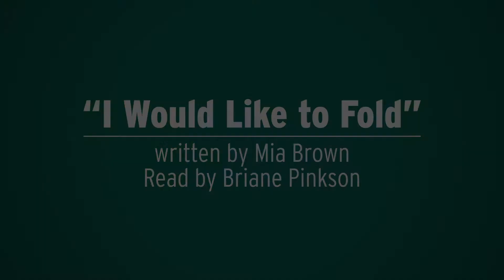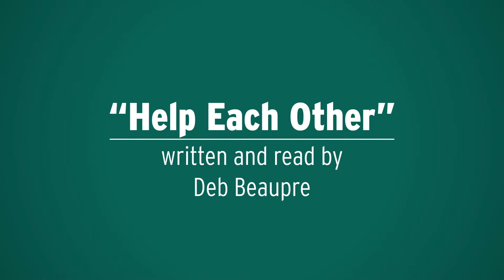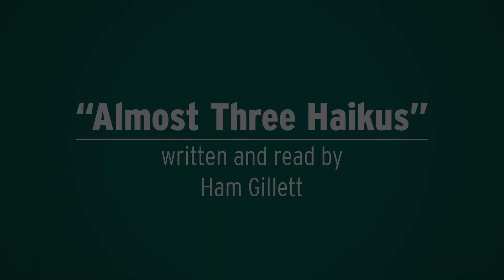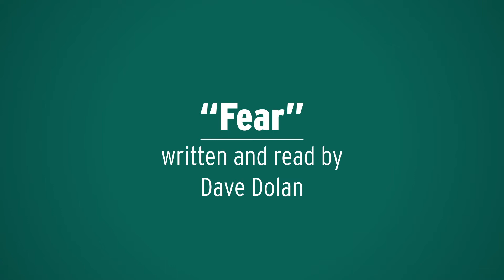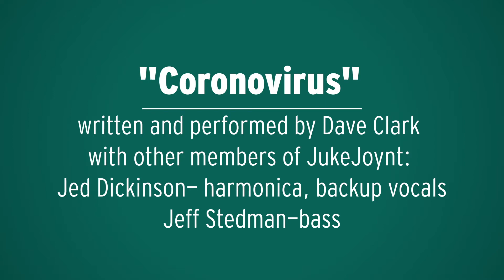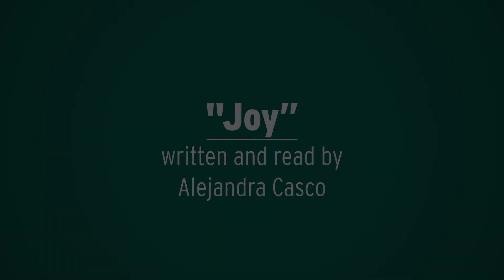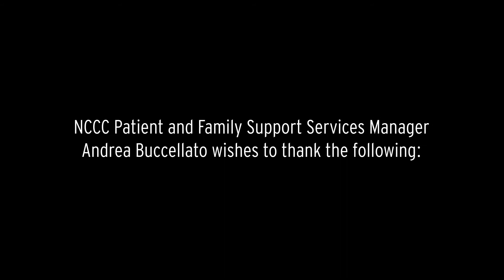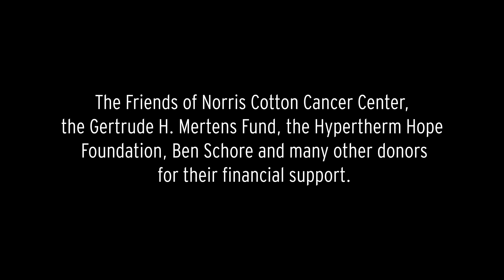Telling our Stories through Word and Image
This event includes stories, poems and original songs written as part of the Creative Arts Program for patients and caregivers of NCCC, Lebanon, NH.